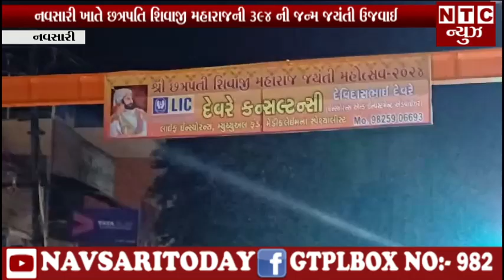| NTC News Navsari/નવસારી ખાતે છત્રપતિ શિવાજી મહારાજની 394 ની જન્મ જયંતી ઉજવાઈ